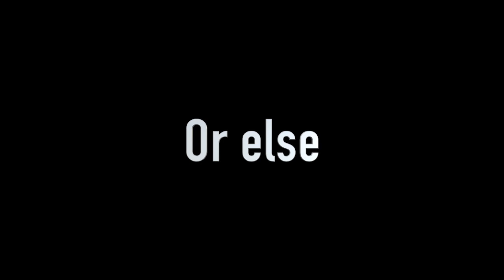morning routine!!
Anyways Enjoy this little morning routine, also go check out my sisters youtube channel! link for her channel is below!